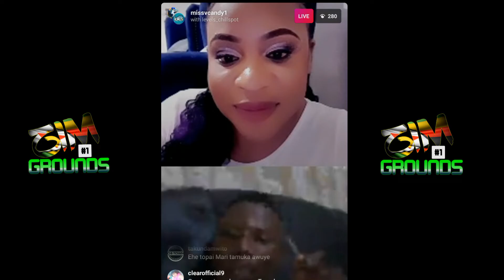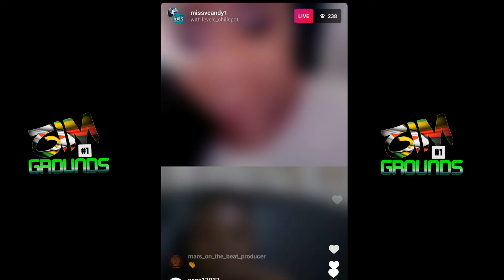Levels vs Dj Tamuka Clash Update (Miss Vee Candy Speaks to Levels)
CONNECT WITH ZIMGROUNDS